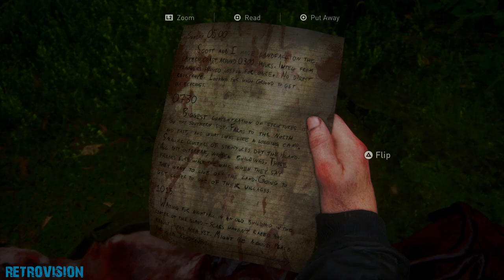The Last of Us Part II (PS5) Gameplay #18 The Island | The Escape